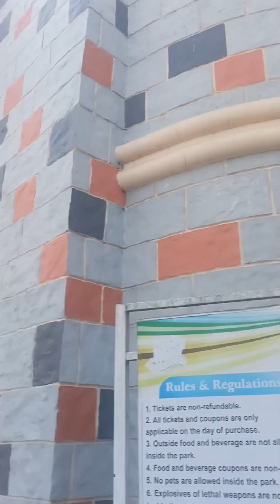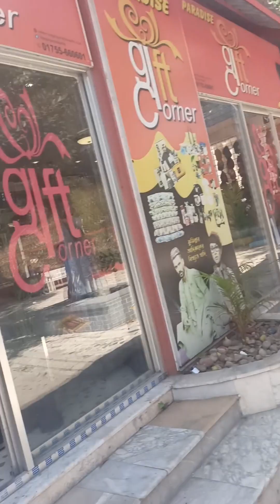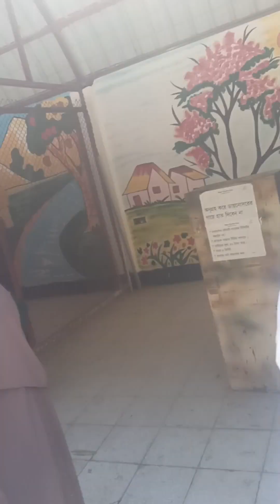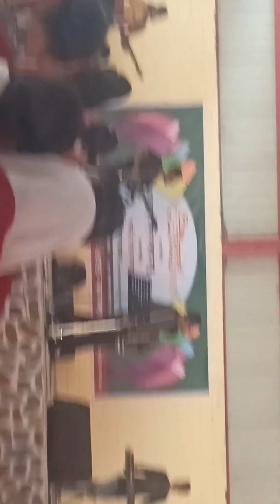পিকনিক ২০২৪ ঢাকা টু কুমিল্লা ফুল ভিডিও